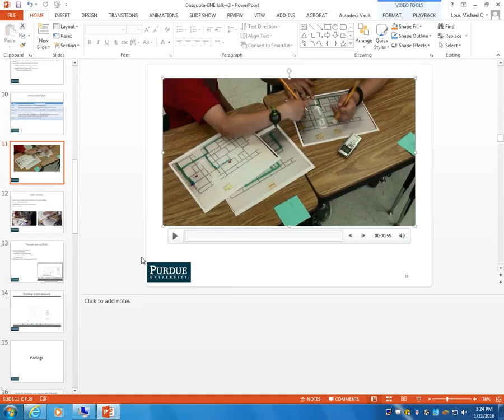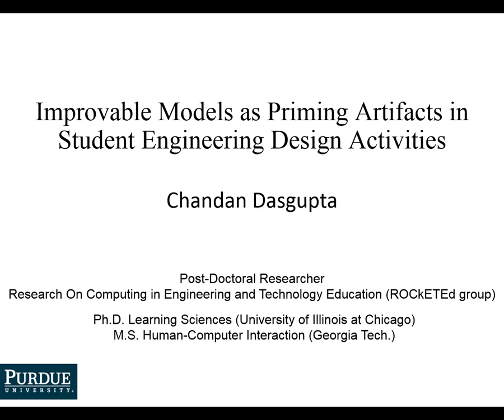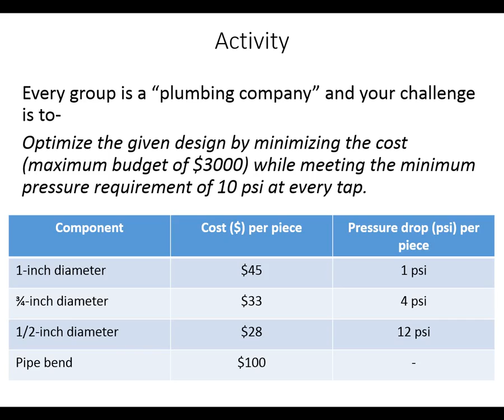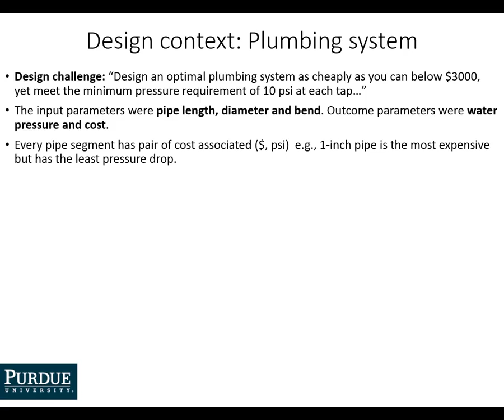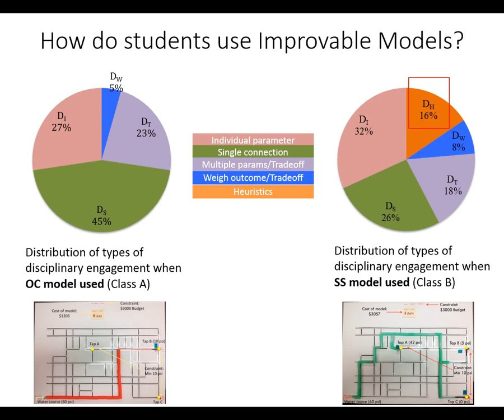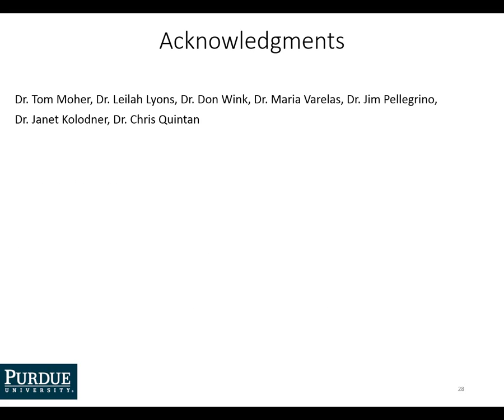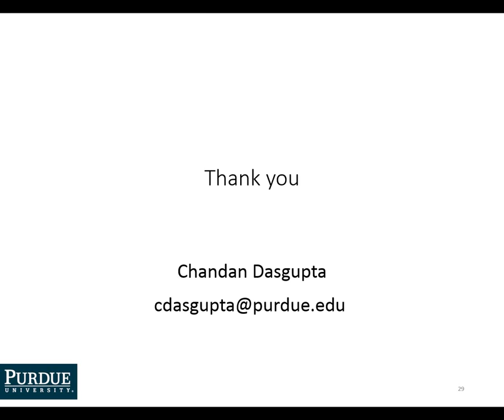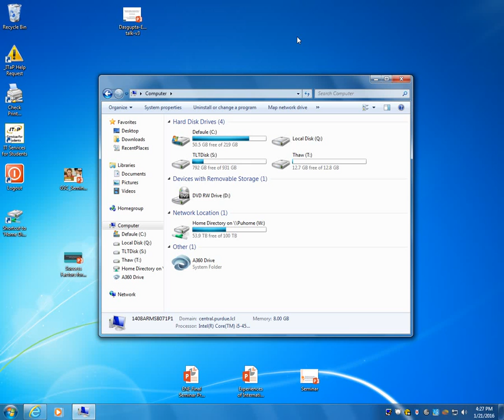Research Seminar: Improvable Models as Priming Artifacts in Student Engineering Design Activities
Presented by Chandan Dasgupta

Within the last decade, there has been an increased emphasis on making engineering education accessible to K-12 students and focus on making students engineering enabled. Research in this area is in its early stages and further work is needed to advance our understanding of what it means to productively engage with the engineering design process.  This research program investigates how the use of Improvable Models—models that can be iteratively redesigned and optimized by students—as priming artifacts for supporting productive engagement with the engineering design process.  This presentation describes a research study involving sixth grade students who used two types of Improvable Models – Suboptimal System model and Optimal Component model. Suboptimal System model presented a complete solution that was suboptimal at the system level. Optimal Component model presented an incomplete solution that was optimal at the component level. The guiding research question was: How does the use of Improvable Models as priming artifacts influence students’ design of engineering solutions?

Findings indicated that students used the Improvable Models for productively engaging with five different disciplinary practices. However differences were identified when students used Suboptimal System model versus Optimal Component model. The first one scaffolded the formation of design heuristics, while the latter one promoted design fixation. Three kinds of verbal and written prompts—procedural, reflection, and disciplinary prompts—along with resources like a software simulator scaffolded engagement with the disciplinary practices.